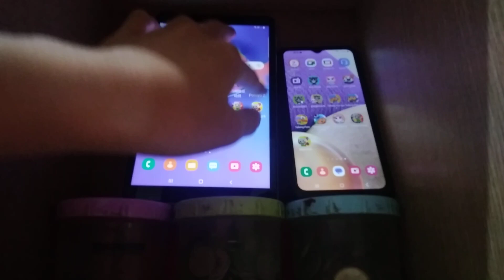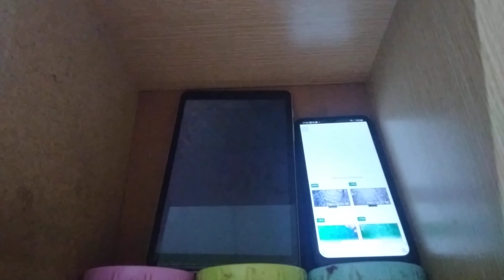Talking Tom Blast Park Echo 12572